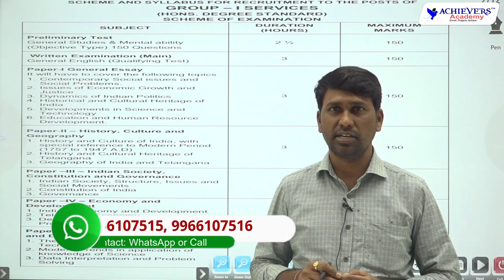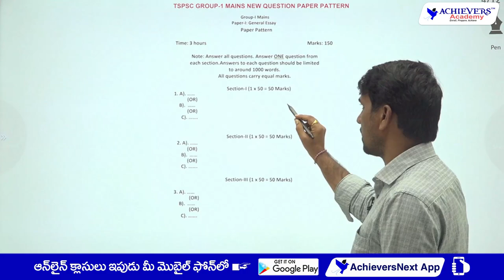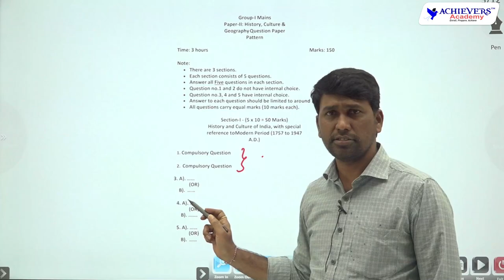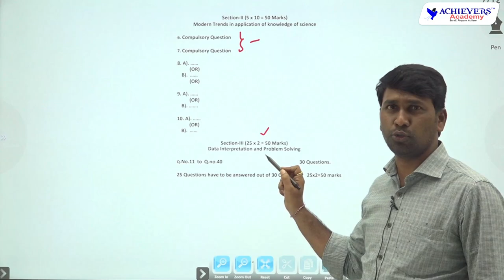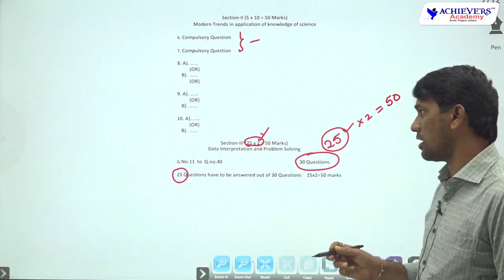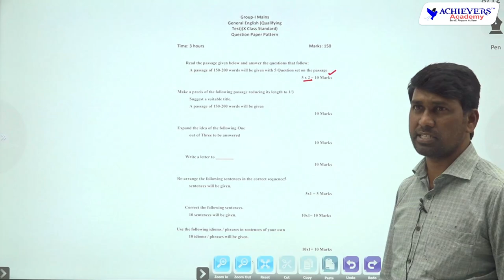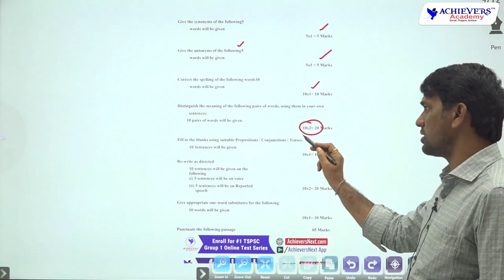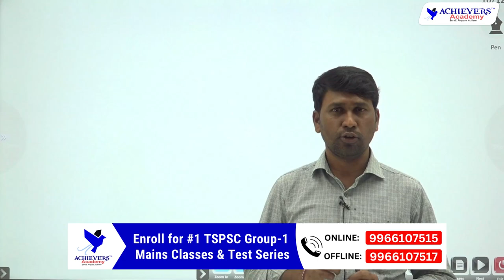TSPSC Group 1 Mains New Question Paper Pattern Analysis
TSPSC Group 1 Mains New Question Paper Pattern Analysis & Preparation Strategy @ACHIEVERSACADEMY  🎯
TSPSC Group 1 Mains New Question Paper Pattern Analysis is out. Get the best tips to crack the Paper instantly.

The TSPSC Group 1 Mains New Question Paper Pattern Analysis is out and this time, it is more difficult than ever. The paper has been designed in such a way that it is very difficult to crack. So, if you are looking for the best tips to crack the Paper instantly, then you are at the right place. In this article, we will share with you the best tips to crack the Paper and get a good score.

👉 Link to Join TSPSC Group 1 Mains Online Coaching